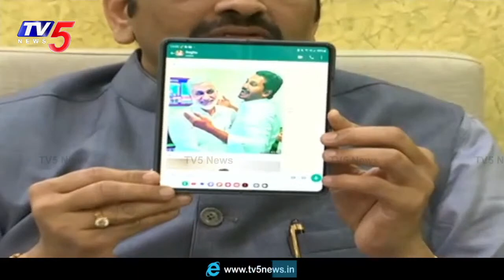YSRCP MP Raghu Rama Krishnam Raju Counters on Vijay Sai Reddy | AP News | TV5 News